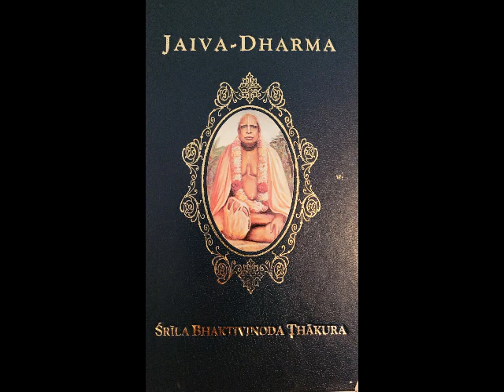Ch 06 Nitya-Dharma, Race & Caste - AUDIO